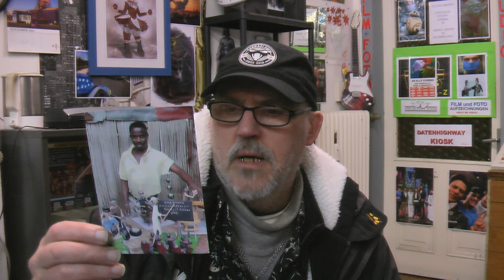ultrahd-web.tv ist eine Themen Sendung HEUTE:News November 2022